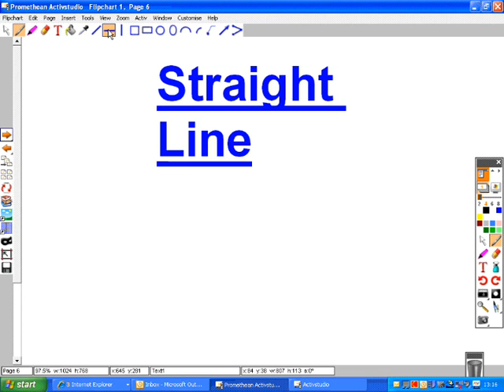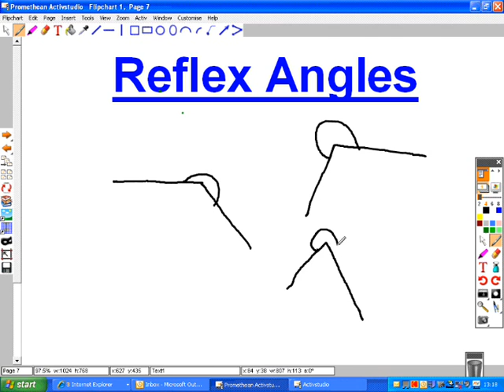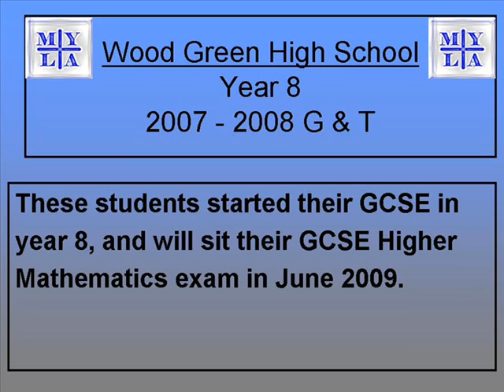Angles 1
Mathematical Podcasts to be used by Teachers, Students and Parents. To consolidate learning, to help with accelerated learning.